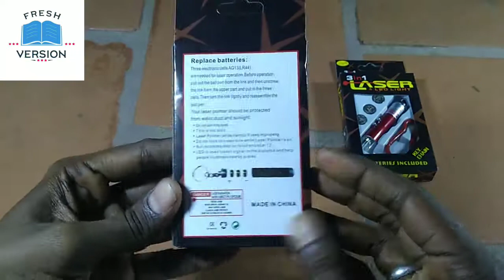Laser Led Light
Laser Light